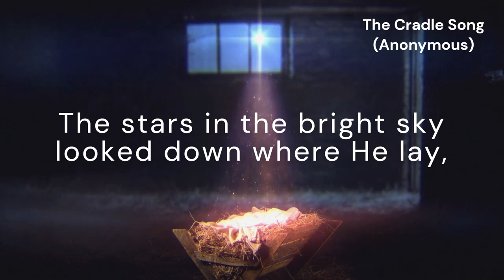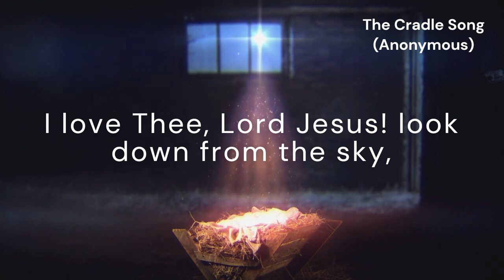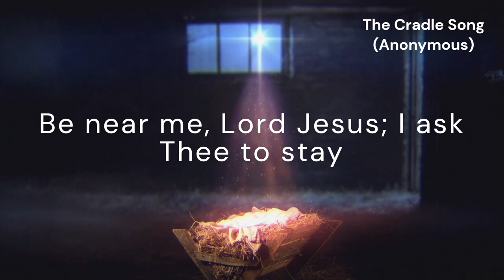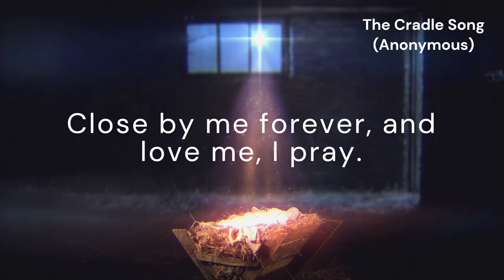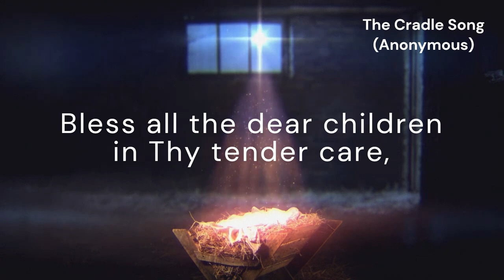The Cradle Song (CRADLE SONG)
*Tune:* CRADLE SONG
*Author:* Anonymous
*Composer:* William Kirkpatrick

*Lyrics:*
The stars in the bright sky looked down where He lay,

And stay by my side till the morning is nigh.